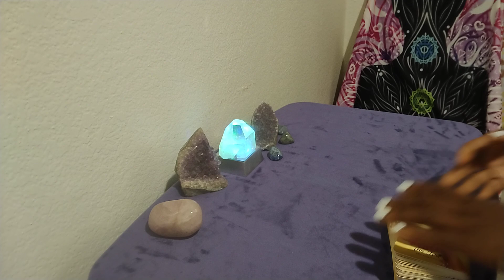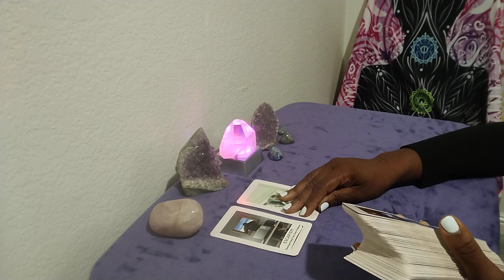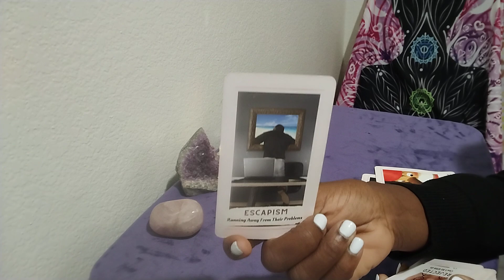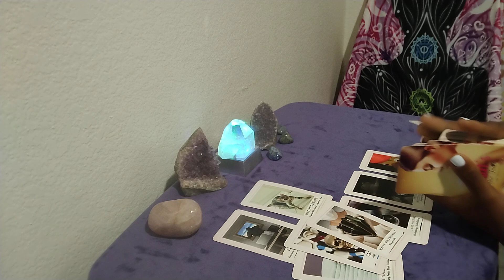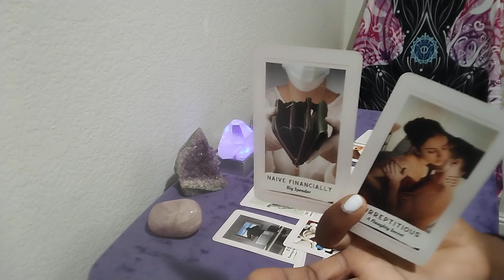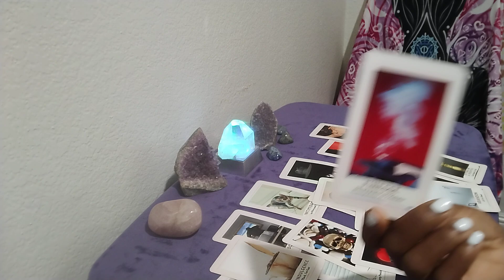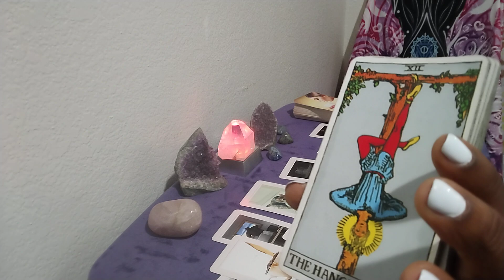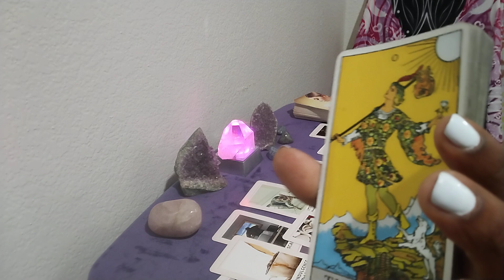Gemini♊ tryna save their bum 🍑 by blocking 🧙‍♂️ magic attacks 2 look heroic when they're the reason